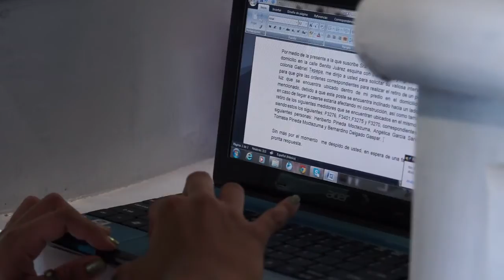Xv Karla Videoclip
Xv Aniversario Karla Videoclip en Tequesquitengo.